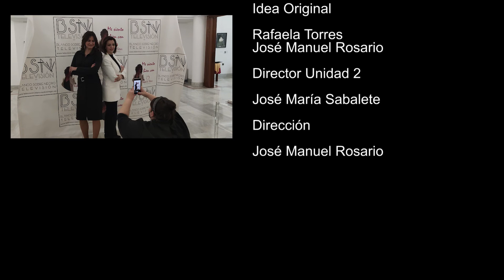Me siento Bien con Vanesa Cortés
Segundo programa de Me siento Bien